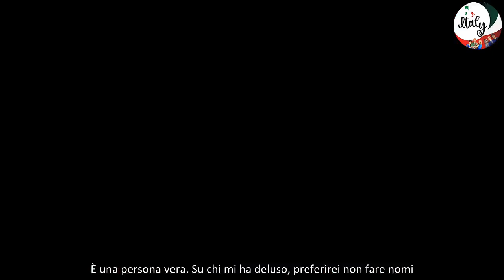Simona Tagli elogia Beatrice Luzzi “E’ stata una concorrente di altissimo livello, persona vera”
Ecco le parole della nota soubrette Simona Tagli nell’intervista a SuperGuidaTv
Una delle protagonista dell’ultima edizione del Grande Fratello rimane la soubrette Simona Tagli che, come tutti ben sappiamo, ha raggiunto anche la finalissima del programma targato Mediaset. La donna si è di recente confessata alla testata SuperGuidaTv dove ovviamente ha parlato del suo percorso, di Perla Vatiero e di Beatrice Luzzi.